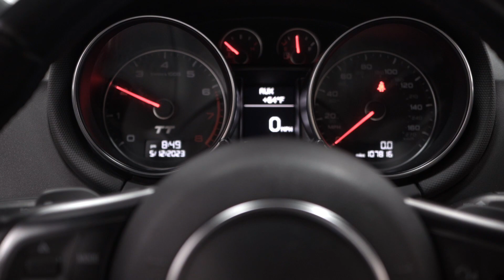[2855] 2013 Audi TT Ibis White Audi TT 2.0T Quattro Premium Plus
Check out this 2013 Ibis White Audi TT 2.0T Quattro Premium Plus with Black Leather/Alcantara Interior and a Clean Carfax! This car looks just as good as it's Clean Carfax history suggests. The interior and body are gorgeous and it also boasts some really nice optional features. Don't miss out on this amazing find. It comes equipped with a 2.0L 4-cylinder Engine paired to a 6-speed Automatic Transmission, All Wheel Drive, Audi Navigation System Plus (with DVD Navigation, Color Screen, SiriusXM Traffic), Heated Front Seats, 18" 10-spoke Aluminum Wheels, Keyless Entry, Alarm System, Automatic Headlights, LED Tail Lights, Fog Lights, Audi Guard All Weather Floor Mats, Cruise Control, Power Windows, Power Locks, Air Conditioning and so much more! Every NY Auto Find vehicle comes with a complimentary Limited Warranty and a Carfax Vehicle Report. Our vehicles are priced to sell quickly.